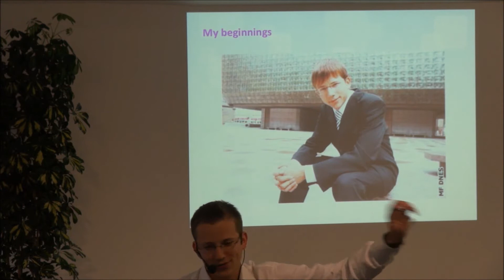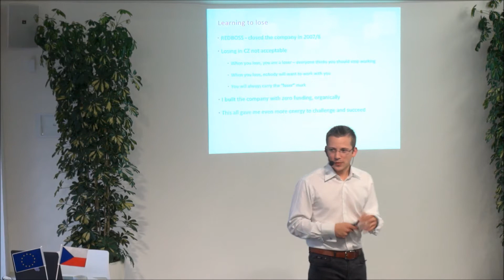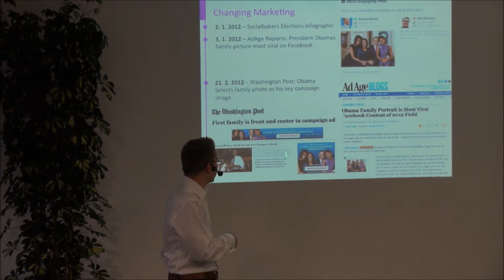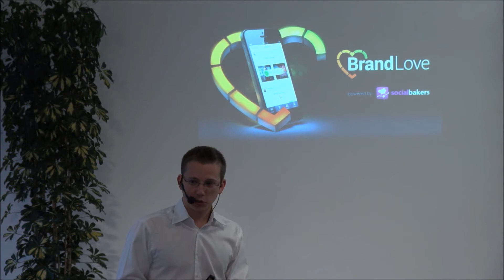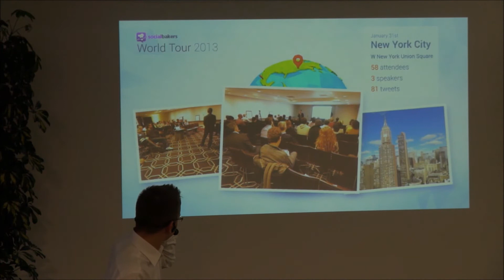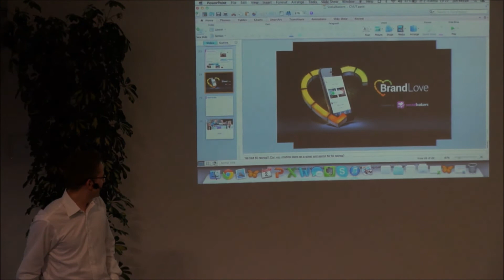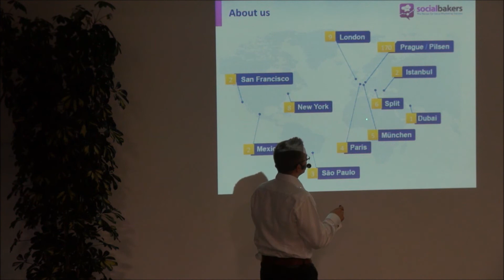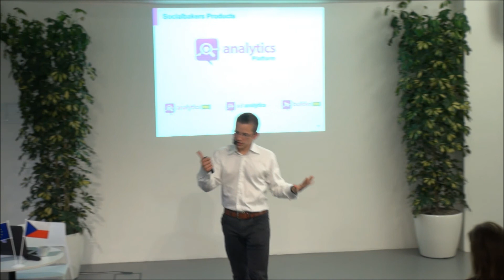eClub: Jan Řežáb - Motivation talk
Známý český podnikatel se s vámi podělí o své zkušenosti v budování celosvětové společnosti SocialBakers.